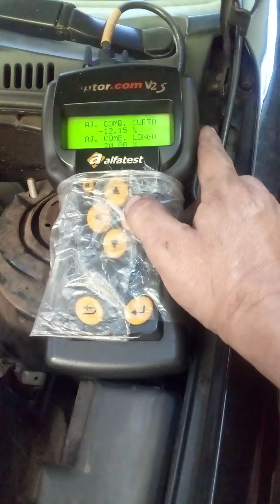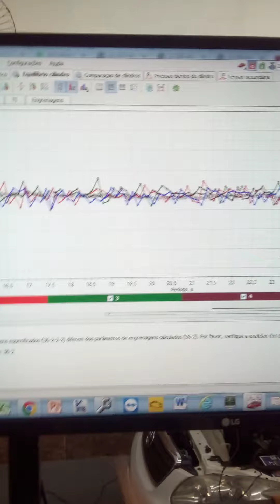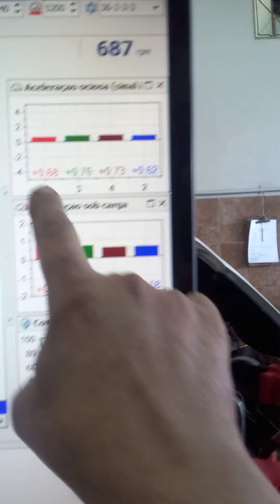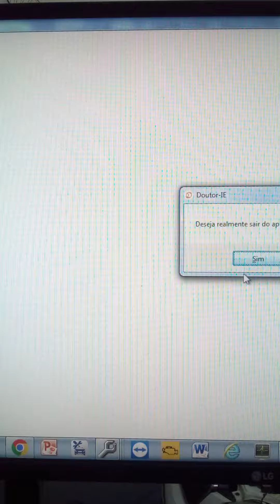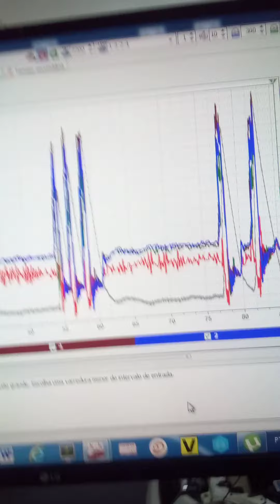Márcio corolla vídeo carro pronto